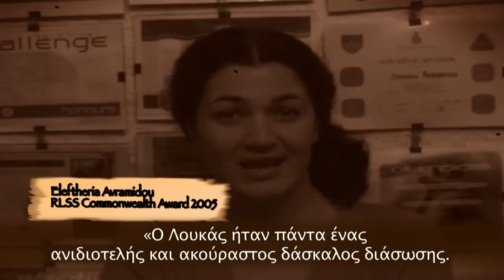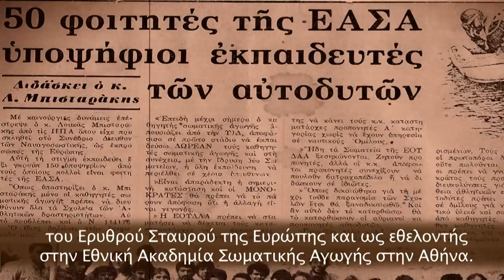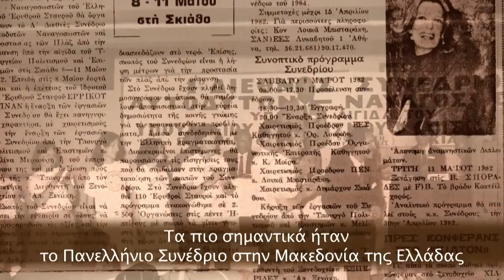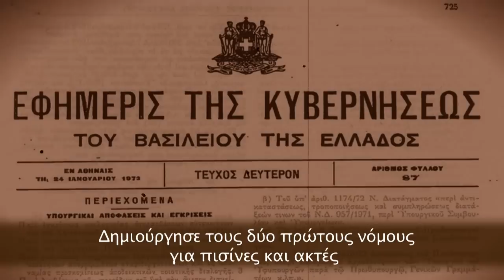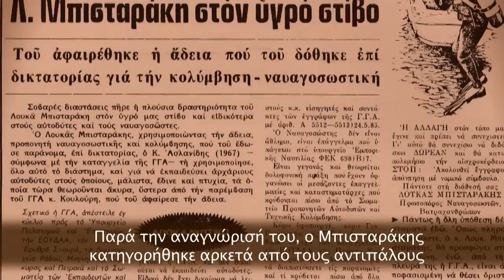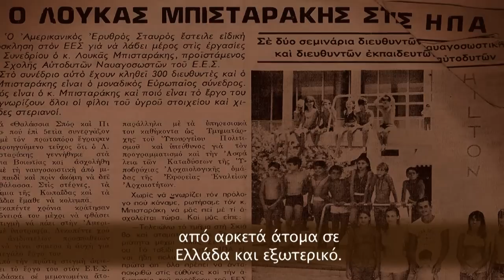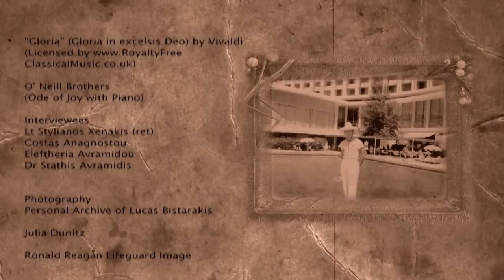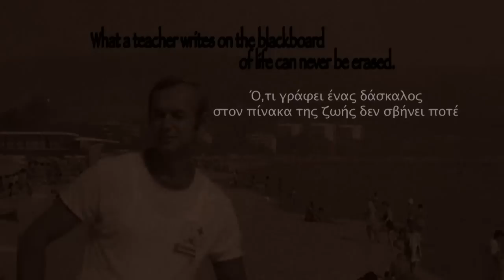ODE TO LIFESAVING JOY